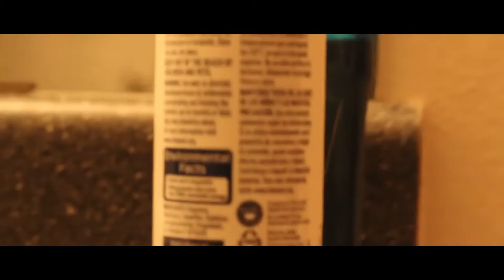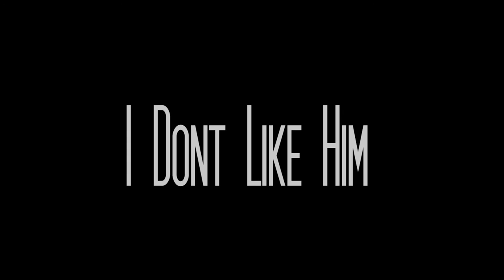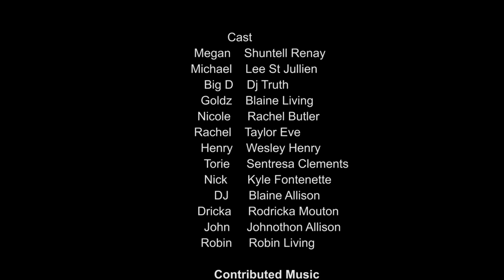Still Going Thru It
A continuation of a 3 part series. Dj (Blaine Allison) comes to find out that he has a serious issue dealing with x girlfriend Nicole (Rachel Butler) He hopes to seek advice from long time friend Megan (Shuntel Renay) But come to find out she has issues of her on dealing with ex boyfriend Henry( Wesley Henry) so she hopes to seek better as she moves in her sister Rachel (Taylor Eve) to start all over and get her life back in order. Other Cast include, Blaine Living, Sentresa Clements, lee St Julien, Kyle Fottonette, Dj truth, John Allison, Robin Charles Living, Rodricka Mouton. Faith Dorsey And Blake Living For 3rd person Speaking,. Young Dayzed For orginal song. Goin Thru It! Enjoy and get ready for part 3